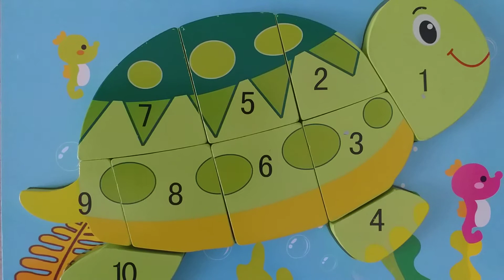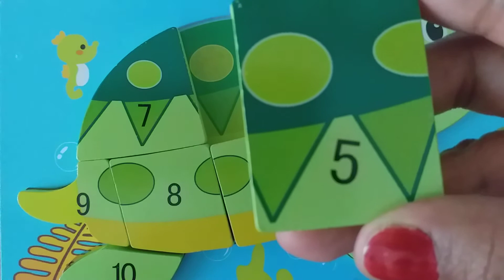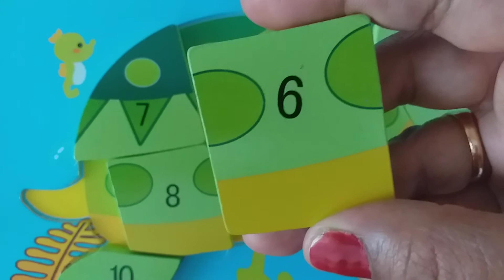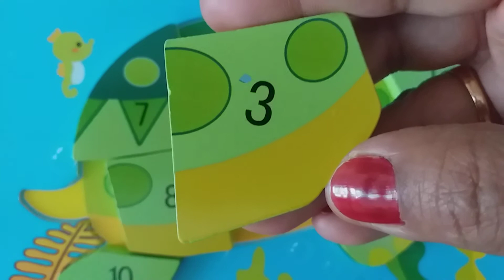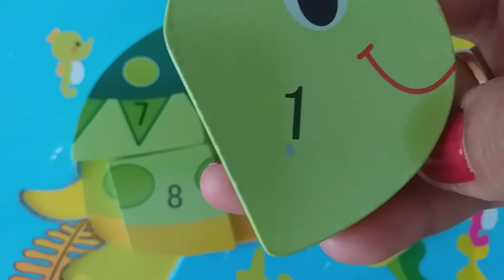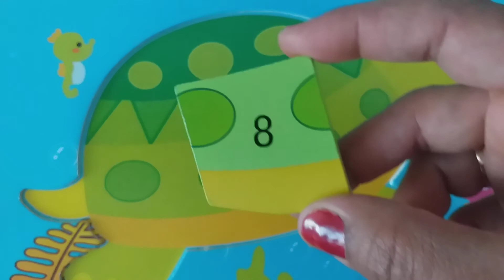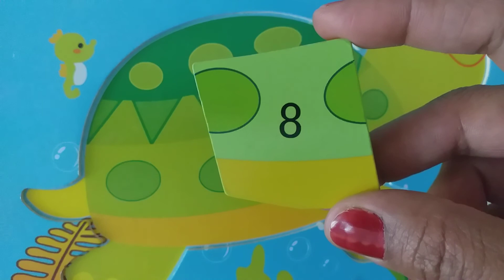befor and after number from 1to 10